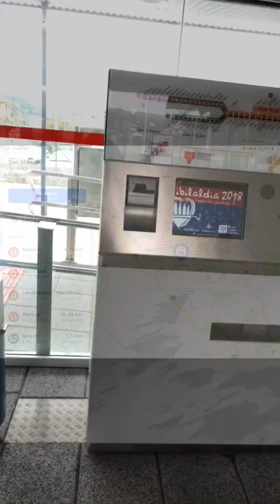Pretty France and luxuriant Northern Spain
Gloucester Rugby made it to the 2018 European Shield Final and we decided to drive to the Match in Bilbao, Spain in our 1996 Hymer 544 Nessie. Found some beautiful French campsites on the way before discovering the beauty of Northern Spain